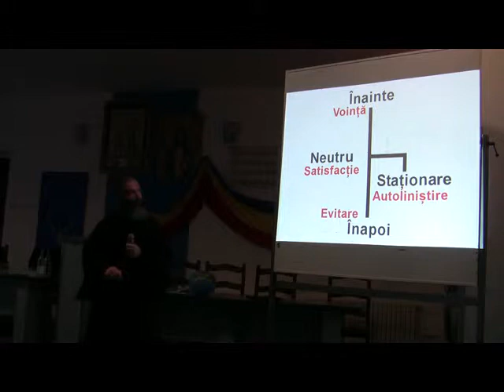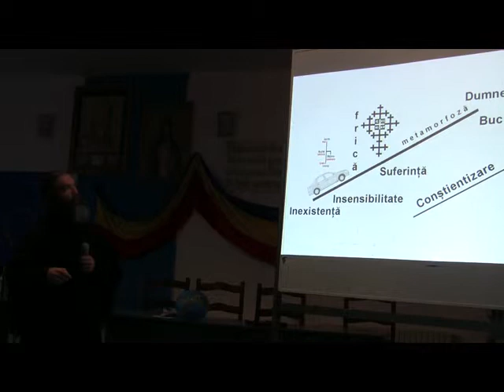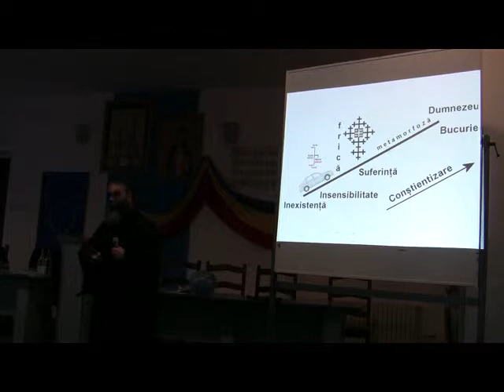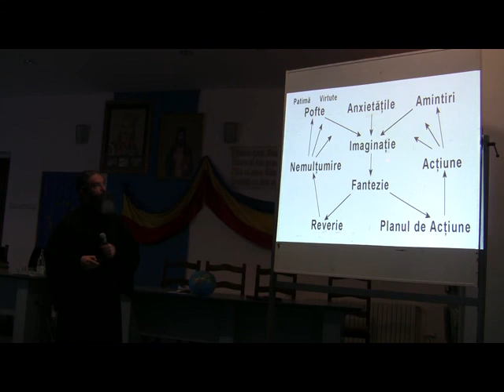Pr. George Aquaro din Los Angeles la Conferința de toamna oct. 2012 04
Preoţii din Protopopiatele Târgu Neamţ și Ceahlău, din cadrul Arhiepiscopiei Iaşilor, s-au reunit luni, 8  octombrie a.c., în şedinţa de toamnă. Pr. George Aquaro din Los Angeles, Statele Unite ale Americii  a susținut o conferință pe tema „Patimile şi vindecarea prin psihoterapia ortodoxă".  PC Sa absolvit Seminarul Teologic Ortodox „Sf. Vladimir" (Alaska) și a fost hirotonit preot ortodox în Los Angeles. În prezent, activează ca voluntar în cadrul Programului Naţional Antidrog (PNA) al Bisericii Ortodoxe Române și se află, în aceste zile, în Arhiepiscopia Iașilor, fiind invitat la conferințele preoțești prezidate de IPS Părinte Teofan, Mitropolitul Moldovei și Bucovinei.